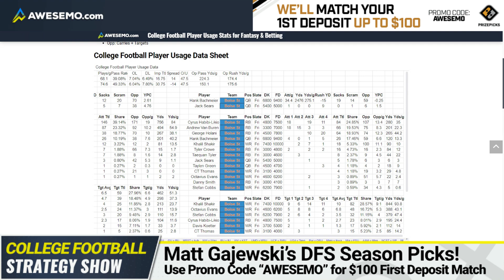CFB DFS Strategy & Week 11 DraftKIngs & FanDuel Lineups Today | Friday 11/12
Matt Gajewski breaks down the Week 11 Friday night college football slate. Matt gives you the best CFB DFS picks for DraftKings and FanDuel lineups.